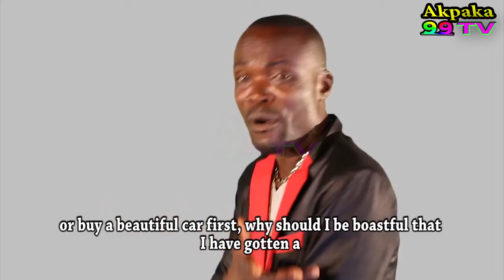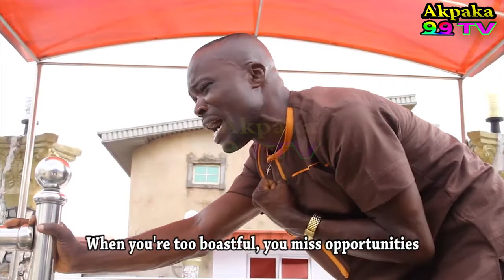AKPAKA 99 most Latest Video title NO MA SOKPA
it's another great one from 99 entertainment productions, it is very interesting and educative. please watch and share all our videos, remember to tell others that this is the only channel where you you can watch all 99 entertainment productions videos. please subscribe and drop your comments below. thanks so much for your courage.